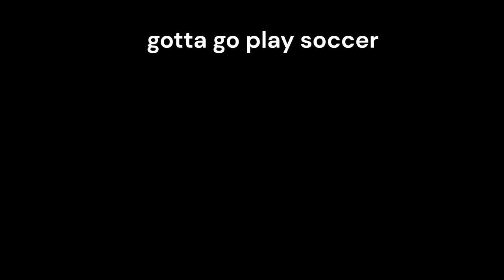Simple Roblox Bulwark edit + EDITOR TEST WOO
Better IMO